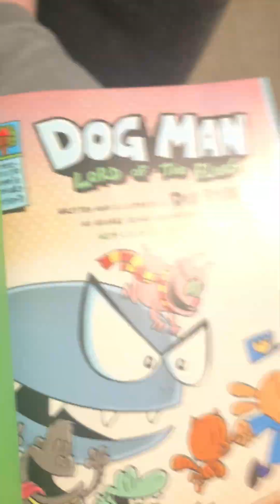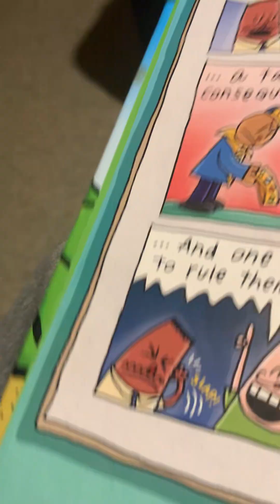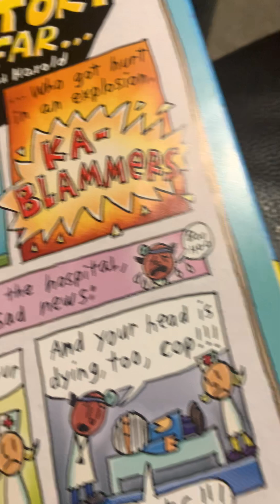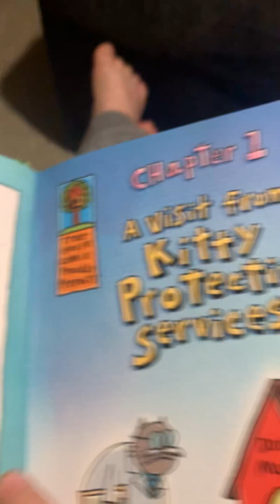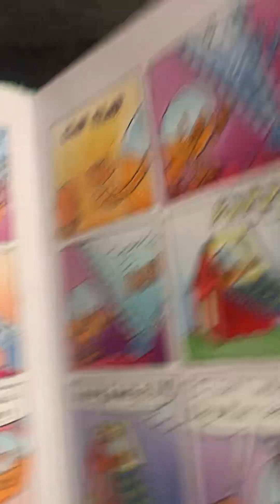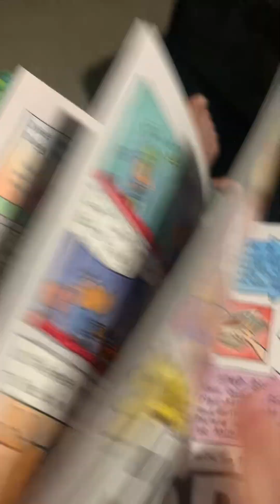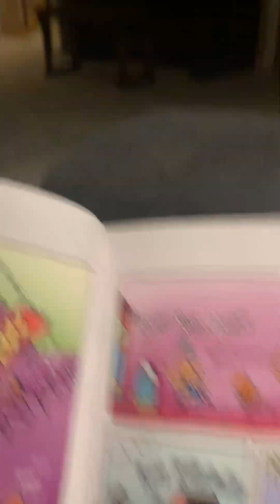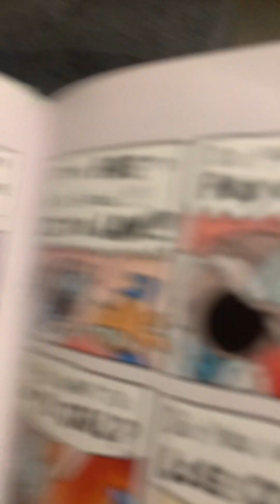Dog man read aloud